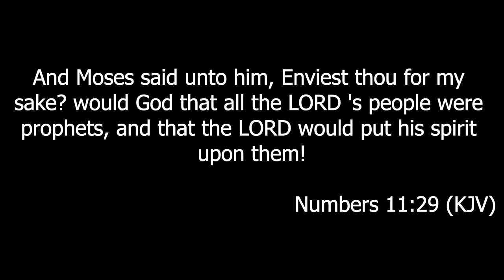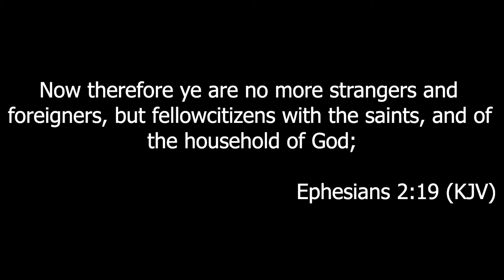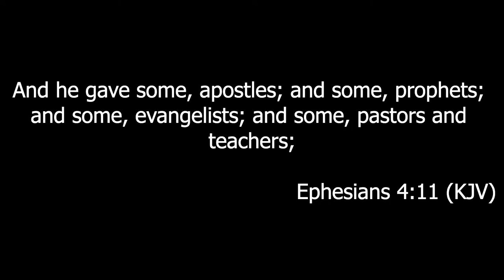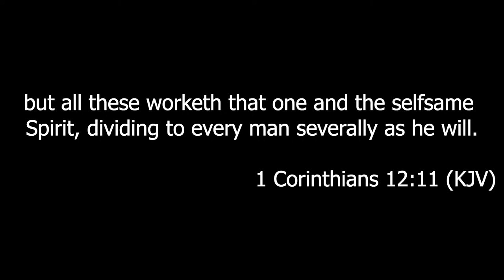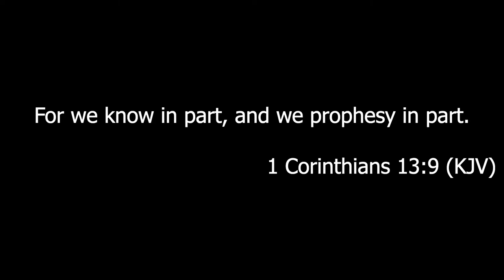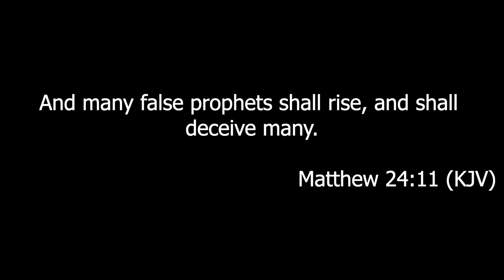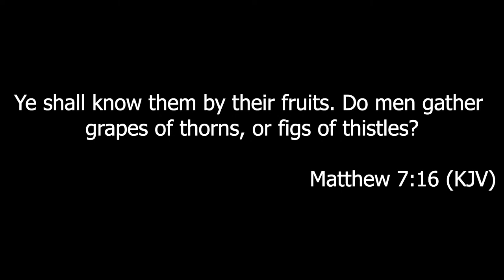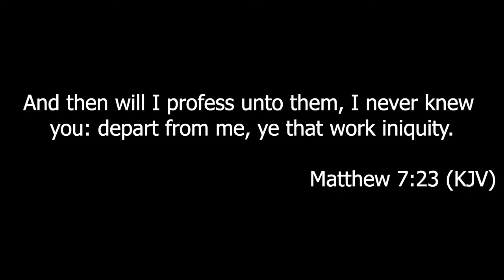Thursday Bible Study- Prophets of Jesus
Please share prayer requests, and comment along?